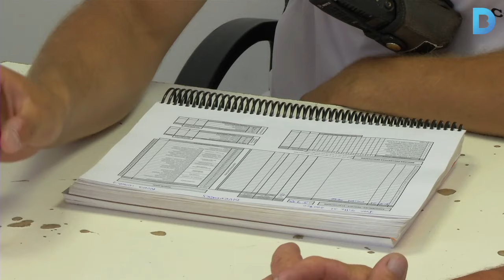El dia a dia d'un socorrista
Durant la temporada alta les 10 platges de la ciutat disposen d'un mòdul de socors de la Creu Roja. Des d'allà cada equip de socorristes vetlla per la seguretat dels banyistes i s'ofereixen diferents serveis, sobretot de prevenció. Més informació